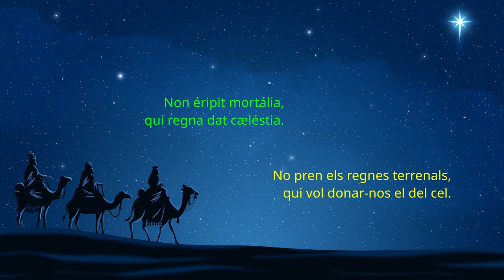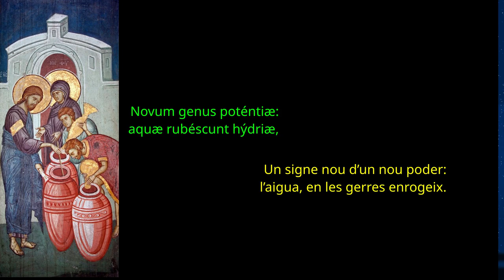Hostis Heródes ímpie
Litúrgia de les Hores
Vespres - Epifania del Senyor.
En Català: Cruel Herodes, ¿per què tems...
Cantat pels Monjos de Montserrat

Text Llatí:
Christum veníre quid times?
Non éripit mortália,
qui regna dat cæléstia.

Ibant magi, qua vénerant,
stellam sequéntes prǽviam,
lumen requírunt lúmine:
Deum faténtur múnere.

Lavácra puri gúrgitis
cæléstis Agnus áttigit:
peccáta quæ non détulit,
nos abluéndo sústulit.

Novum genus poténtiæ:
aquæ rubéscunt hýdriæ,
vinúmque iussa fúndere,
mutávit unda oríginem.

Iesu, tibi sit glória,
qui te revélas géntibus,
cum Patre, et almo Spíritu,
in sempitérna sǽcula.
Amen."

Text en català:
"Cruel Herodes, ¿per què tems
que el rei del cel vingui a aquest món?
No pren els regnes terrenals,
qui vol donar-nos el del cel.

L’estel segueixen els tres Reis,
que els precedeix camins enllà.
Guiats de llum, cerquen la llum;
a Déu ofrenen els seus dons.

A l’aigua pura del Jordà,
un dia arriba el diví Anyell
per a rentar-nos dels pecats
que ell no ha comès i porta a coll.

Un signe nou d’un nou poder:
l’aigua, en les gerres enrogeix.
El manament de rajar vi
fa canviar a l’aigua de gust.

A vós, Jesús, glorifiquem
que a tots els pobles us mostreu,
amb l’etern Pare i l’Esperit,
ara i per segles sense fi.
Amén"